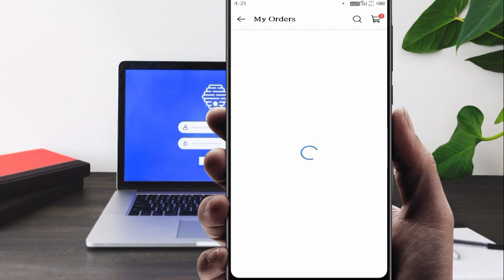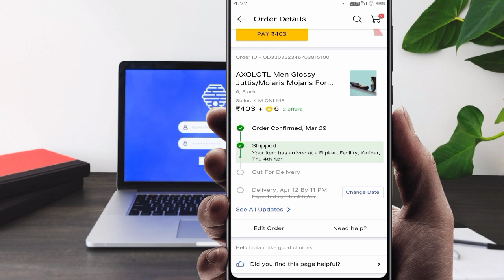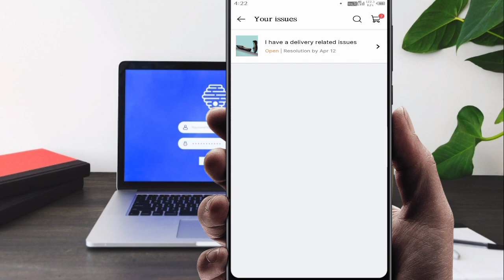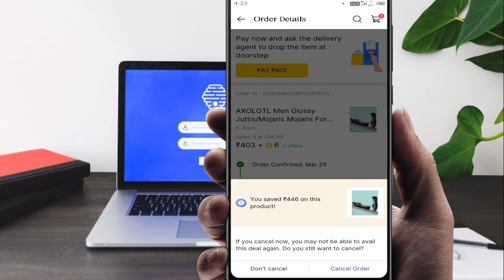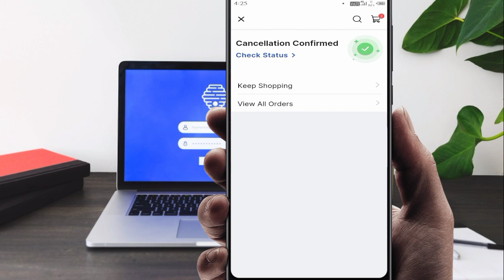Flipkart se order cancel kaise kare How to cancel Flipkart order cancel New Process